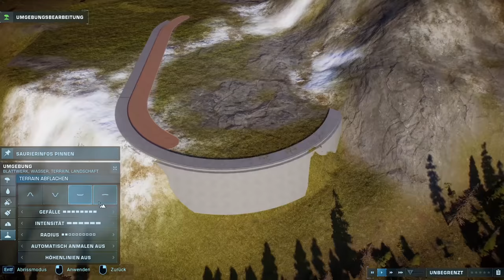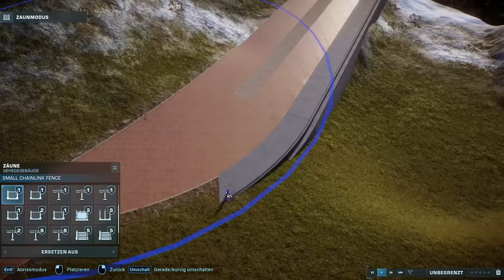GEHEGE AUF MEHREREN EBENEN! | MOUNTAINS OF ALASKA #02 [Speedbuild] - Jurassic World Evolution 2